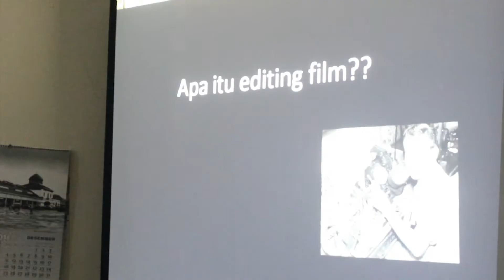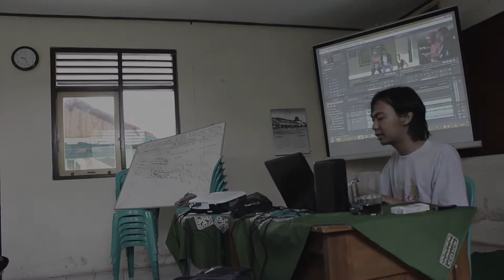Workshop Produksi Film SMKN 1 Purbalingga 2012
Workshop Produksi Film SMKN 1 Purbalingga

Beberapa pelajar memainkan sebuah adegan. Sementara yang lain ada di belakang kamera. Beberapa kali adegan salah atau kurang bagus diulang sampai benar-benar dianggap sempurna. Kemudian letak kamera dipindah untuk mengambil gambar adegan yang sama.

Demikian materi praktik mengoperasikan kamera sebagai bagian dari workshop produksi film yang digelar Smega Movie SMK Negeri 1 Purbalingga yang difasilitasi Cinema Lovers Community (CLC), 25-26 Agustus 2012. Dua tahun lalu, workshop diadakan di sekolah, tahun ini digelar di lingkungan Puskesmas Bojong, Kecamatan Purbalingga.

"Membuat film itu ternyata rumit, tapi menyenangkan. Beruntung di sekolah kami ada komunitas film, jadi saya mempunyai kesempatan ikut belajar," ungkap Febriana Cintya Wardhani siswi kelas X jurusan Administrasi Perkantoran.

Sudah sejak dua tahun silam, 2010, sekolah kejuruan yang cukup tua di Purbalingga ini beberapa pelajarnya secara mandiri membangun sebuah komunitas film. Setiap tahun mereka menghasilkan sedikitnya satu karya film pendek.

Ketua Smega Movie Doni Saputra mengaku selama dua tahun mereka berjuang menjadikan komunitas filmnya diakui pihak sekolah sebagai ekstrakulikuler. "Kami ingin komunitas film diakui sekolah seperti kelompok minat lain dan seperti komunitas film di sekolah lain," ujar siswa kelas XI jurusan Rekayasa Perangkat Lunak.

Dasar-Dasar Film
Berbagai materi dasar-dasar produksi film pendek fiksi disampaikan dan diajarkan pada para pelajar. Mulai dari apresiasi film, penulisan skenario, managemen produksi, tata kamera, tata gambar (editing), hingga praktik kamera dan editing.

Salah satu pegiat CLC Nanki Nirmanto mengatakan waktu dua hari tidaklah cukup menyampaikan materi dan bagaimana pelajar mengembangkan materi yang mereka peroleh. "Namun dengan waktu yang sempit berusaha dimanfaatkan sebaik mungkin untuk membuahkan hasil yang baik. Syaratnya seusai workshop, peserta harus ma uterus belajar," tutur manager CLC ini.

Sebagai sebuah komunitas pecinta film, Cinema Lovers Community tidak sekedar memfasilitasi materi dan pemateri workshop film, namun juga peralatan bagi komunitas yang belum atau tidak mempunyai peralatan film sama sekali.